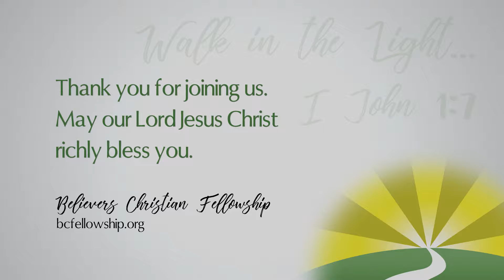240417 - Chad Lamb: The Lamb's Wife - Part 1